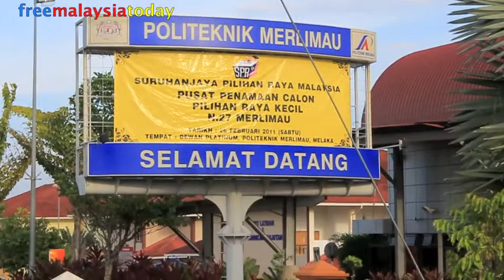A straight fight in Merlimau, campaign period kicks off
Journalists: Nantha Kumar, Stephanie Sta Maria & Fazy Sahir